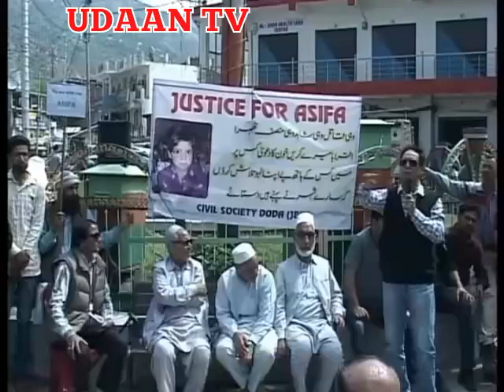CIVIL SOCIETY DODA HOLT PROTEST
Mohd Asgar Batt

Doda 14:-  Residents of Doda led by representatives of various social, political, religious and trader organization today held a strong protest in Doda against the rape and murder of Asifa in Kathua area and increasing incidents of rapes and murder cases in Other states of the country especially Unav incident in Uttar Pradesh in which a girl was raped by MLA and his father allegedly killed in custody.

          A massive procession was taken out which started from Nehru chowk Doda and culminated at old bus stand Doda. The protesting people raised slogans against state and central government and Bar Associations of Kathua and Jammu. At old Bus stand a dharna was also staged demanding action against the culprits of murder and rape. Protesting people also demanded action under law against the Jammu Bar Association members and BJP activists including two former ministers who openly supported the accused.

Bytes

 1 Iastiaq Ahmed

 2 Baber Ul Islam